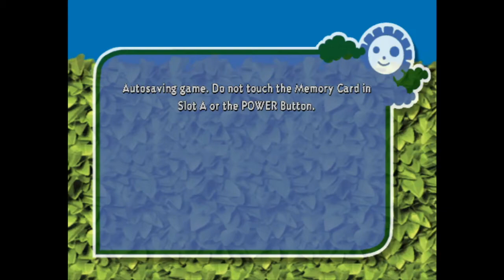We Play Over the Hedge - EPISODE 2: GIVE ME A GUN!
Brady and Devin play Over the Hedge